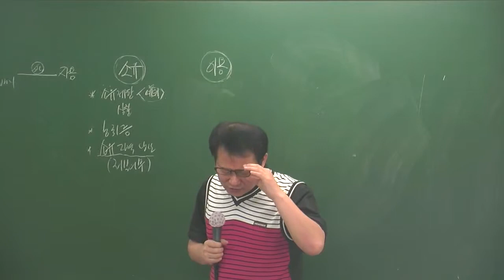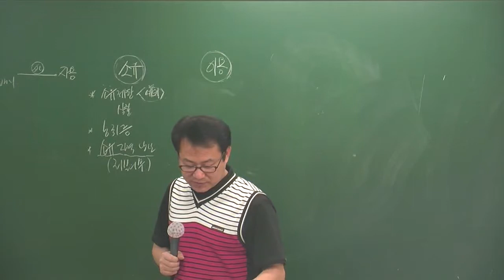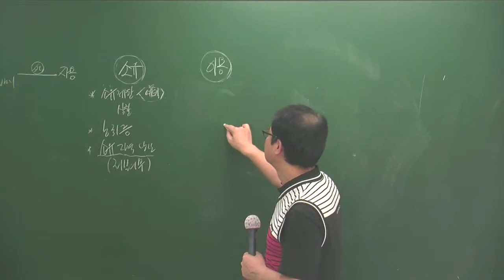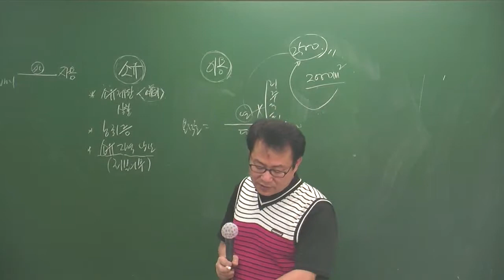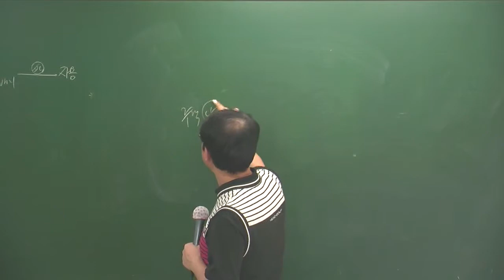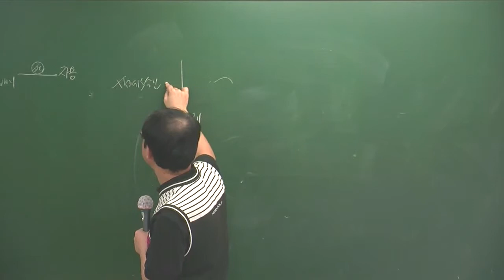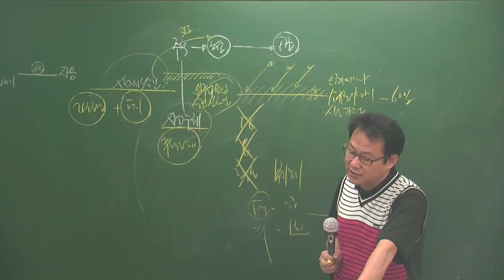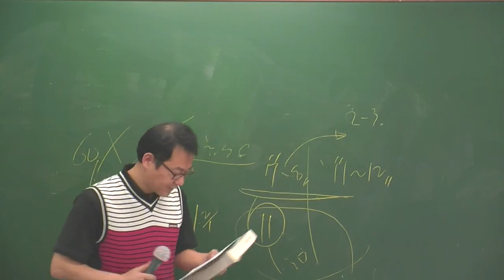공법4-24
4월 고급과정